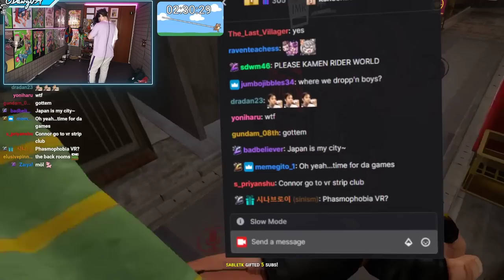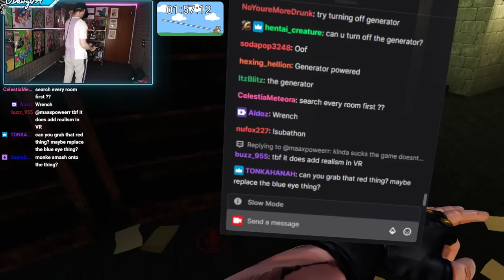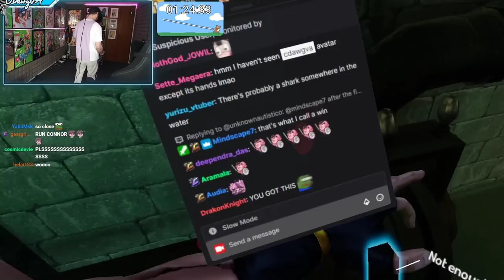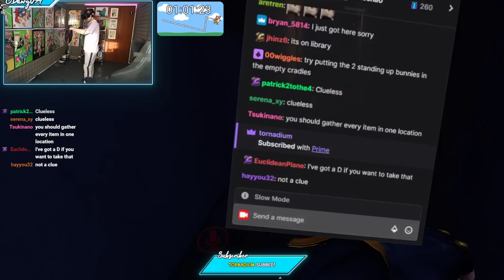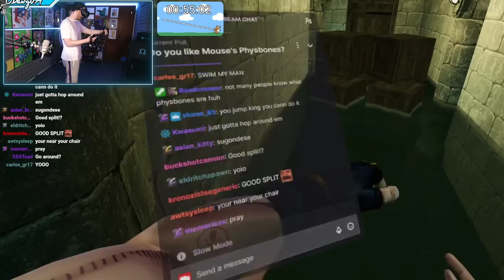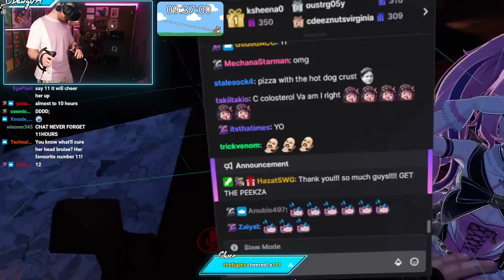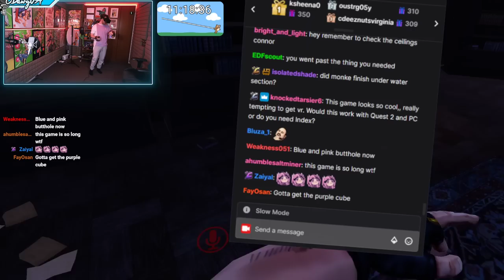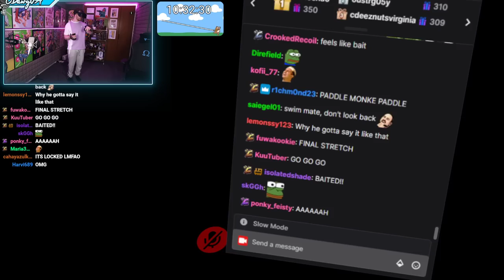VRChat Horror Game Shenanigans With Ironmouse (The Devouring)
"SUBATHON DAY 2 - Playing games on the VR w/ Mouse" / "SUBATHON DAY 2 - Playing Horror Games on VR w/ Mouse" / "SUBATHON DAY 2 - Playing The Devouring on VRChat w/ Mouse" was originally streamed on [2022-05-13]. This is part eight of the subathon, this is day two.

Timestamps:
0:00 Just Chatting
41:25 Setting Up VR
51:18 VRChat
1:04:30 The Devouring
2:14:37 Break
2:37:15 The Devouring
4:00:40 Break
4:13:10 The Devouring
5:59:55 Break
6:34:50 The Devouring
7:57:12 Outro

Follow Ironmouse!

Channel's uploads & thumbnails by:
Jun (junxeno)